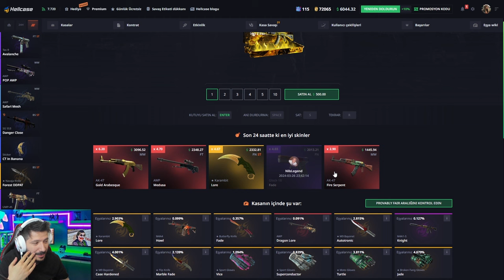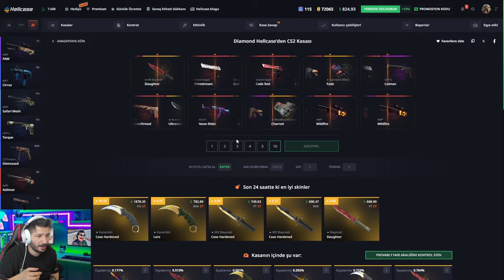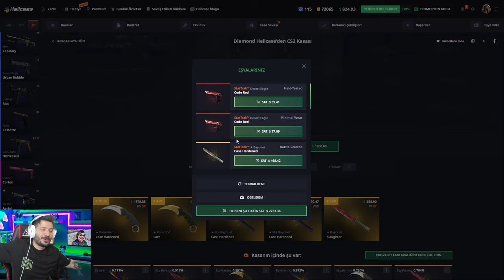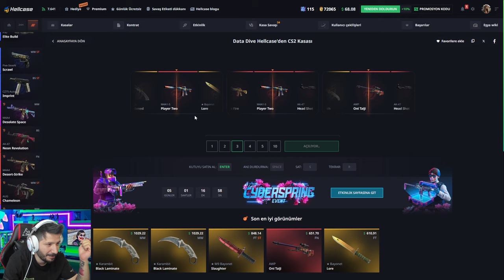MAJOR'DE EN SEVİLEN AK SKİNİ Hellcase Promo Code giveaways